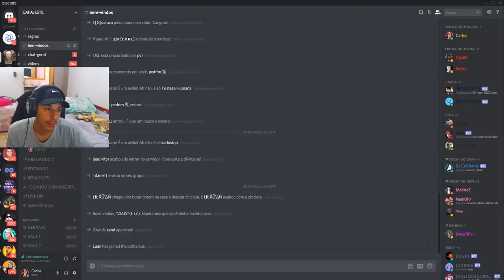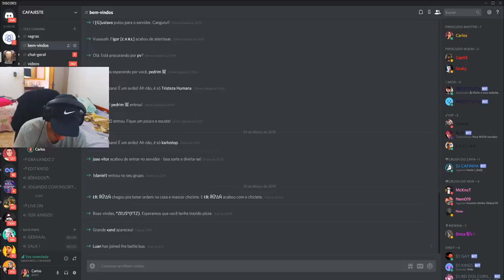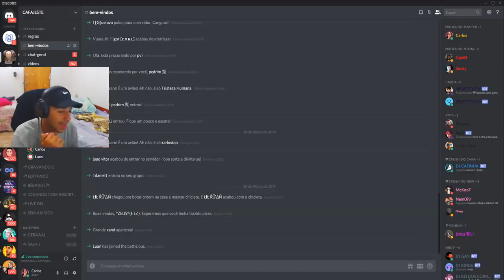DEI PRESENTE PRA UM INSCRITO E TROLLEI NA RANQUEADA DO FREE FIRE (TENTE NAO RIR)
dei presente pra um inscrito no free fire e trollei na ranqueada do freefire